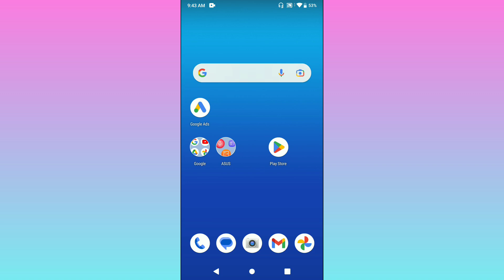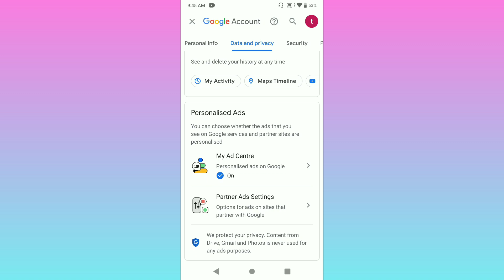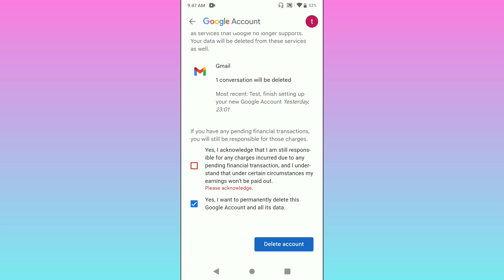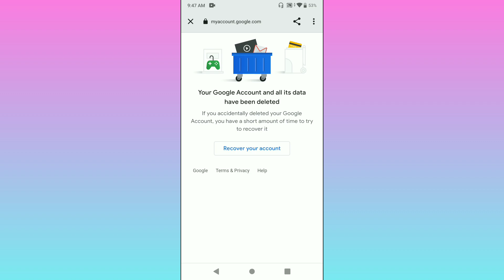How to Delete Google Account Permanently | Google Account Delete Kaise Kare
In this video I will try to explain how to delete google account/gmail account permanently!
👉 Google account kaise delete kare...

This video content is created by the THE HINDI TECH YouTube Channel.
Jai Hind.